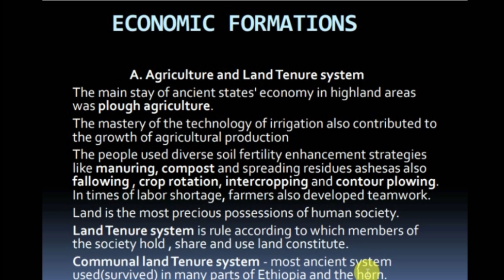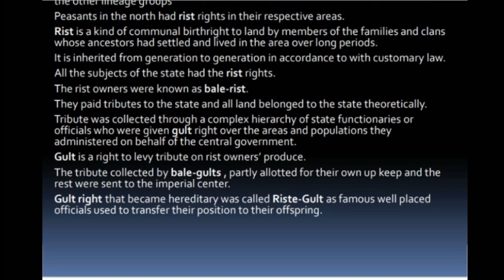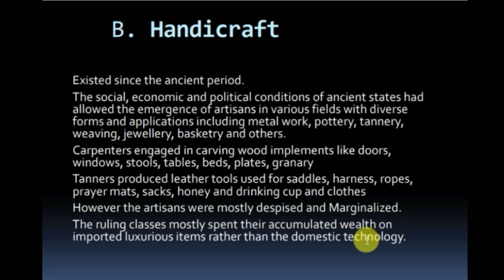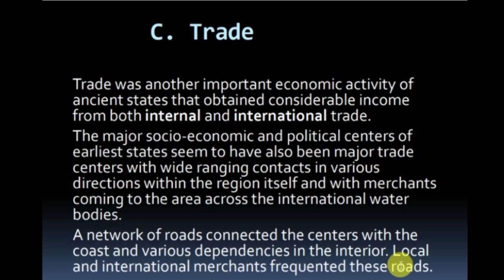HISTORY OF ETHIOPIA AND THE HORN CHAPTER THREE PART SIX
FRESH MAN SOCRE IS THE BEST THING IN YOUR LIFE BECAUSE IT WILL ARRIVE YOU OR PUSH YOU TO BE WHAT YOU WANT PLEASE BE FOCUSED ON FRESH MAN COURSES
TO GET SHORT NOTES USE OUR TELEGRAM CHANNEL ETIEL TUTORIAL